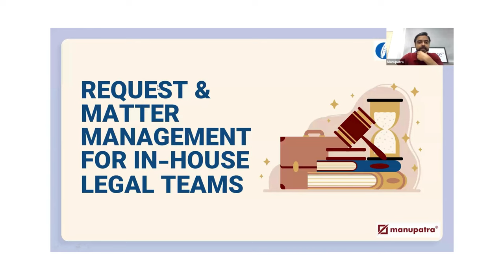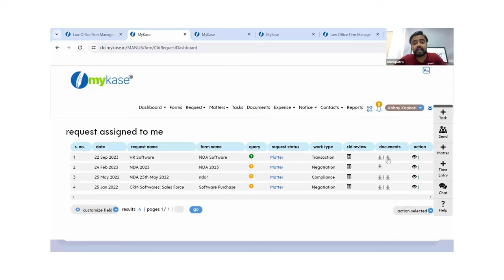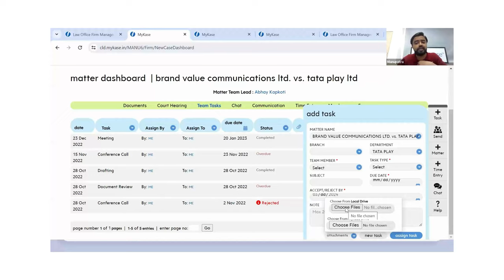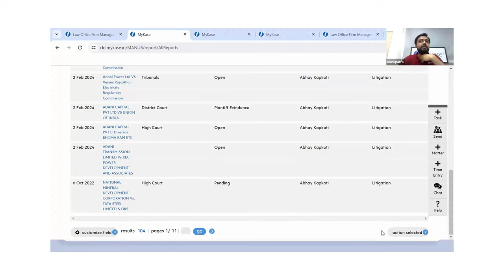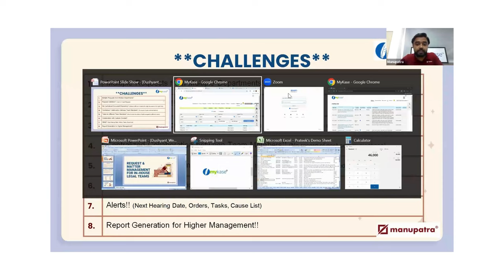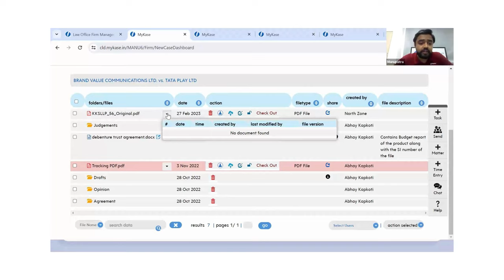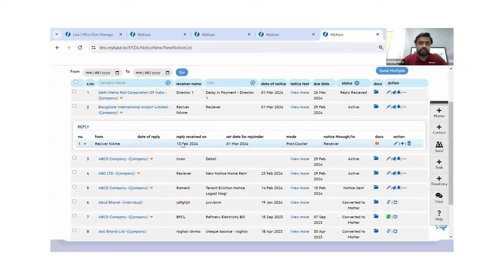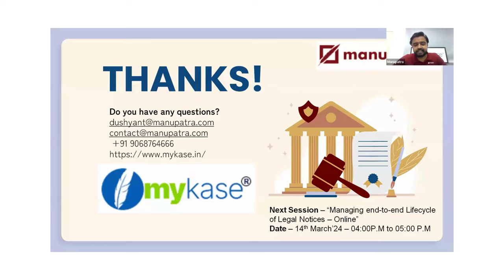Request and Matter Management for In-House Legal Teams | Tech Tools for Legal Operations Webinar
This webinar will help you manage your workflow requests from multiple departments?
How to create a centralized repository for all the documents, data and information to find the right document at the right time?
How to keep all communication in one place for easy access, tagged to respective matter?
How to assign tasks to appropriate staff and improve productivity?
How to manage outside counsel?
How to get real-time case alerts on your phone and mail?